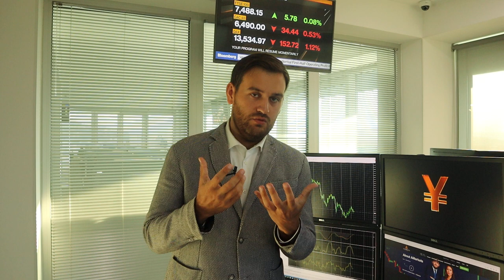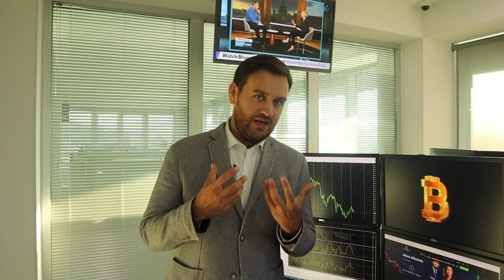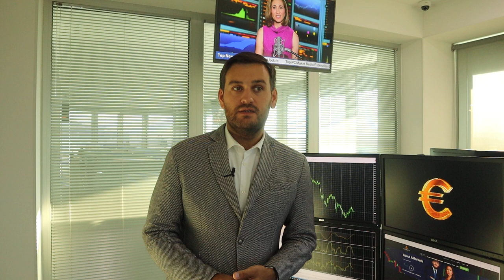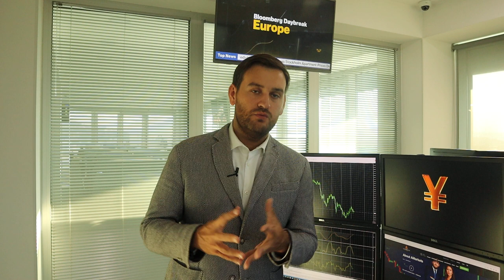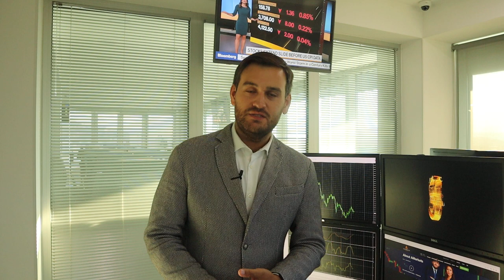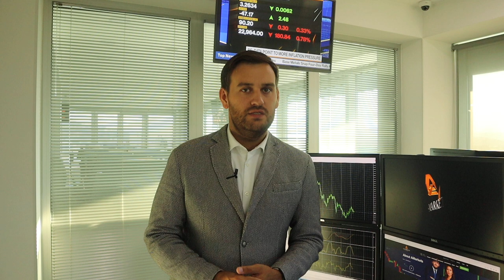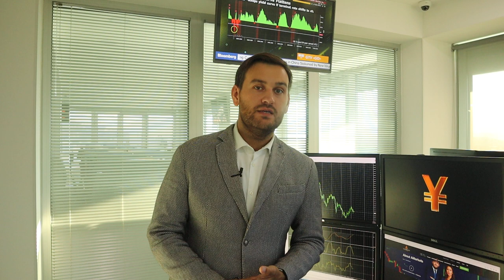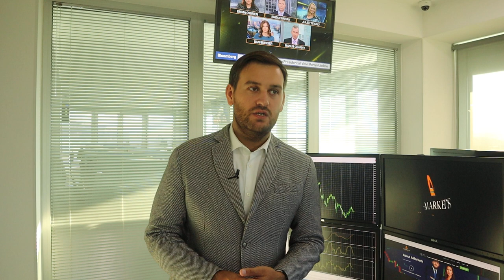Сегодня ждем роста доллара | AMarkets